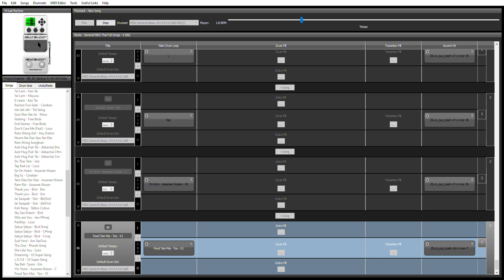BeatBuddy x midigeneraldrumset : ทดสอบจังหวะกลองเพลง พูดทำไม - ตู่ ภพธร